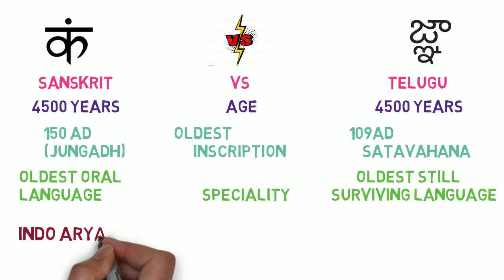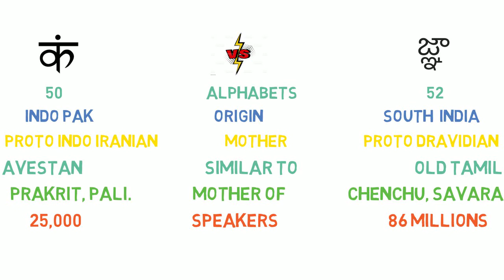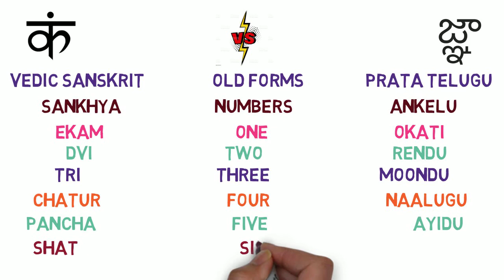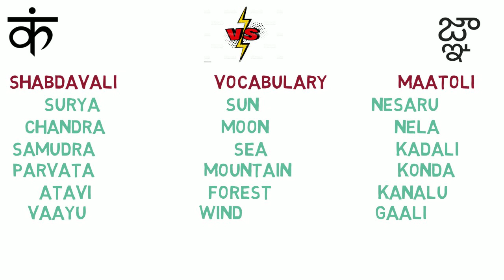Sanskrit VS Telugu.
In this video, we are going to compare two beautiful Languages, Telugu and Samskrutam.